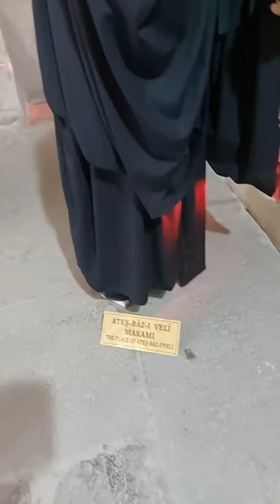مولانا جلال الدين الرومي .. مع ابن بطوطة المصري (الرحالة احمد الشهاوي)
من افلام ابن بطوطة المصري
الرحالة المهندس أحمد الشهاوي (ابن بطوطة المصري) .. هو رجل الغابات والادغال يعيش فيها بين الثعابين والنمور بدون تجهيزات .. وهو الانسان الوحيد على وجه الارض الذي عاش في 23 غابة استوائية على مدى عشرين عاما من الترحال في اكثر من ثمانين دولة .. يبحث عن كل ماهو مجهول في قمم الجبال او اعماق المغارات .. يعيش في النمسا وقد ترك منصبة ككبير مهندسين في اوربا ليجول في العالم وهو مؤلف كتاب الرحالة والغابة
The world traveller, DI. Ahmed Elshahawy (Ibn Battuta almasry), is a man of forests and jungles where he has lived amongst snakes and tigers without any equipment or supplies.  He is the only man on earth who has deeply experienced the 23 tropical forests during twenty years of travel in more than eighty countries, searching for all that is unknown from the tops of mountains to deep into caves.  He lives in Austria and left his post as a chief engineer in Europe for touring the world.  He is the author of the book "The Travellers and the Rainforest".
تابعوا رحلات الرحالة أحمد الشهاوي (ابن بطوطة المصري) ساعة بساعة لايف على صفحته الخاصة في الفيس بوك وتستطيع التواصل معه مباشرة تحت اسم